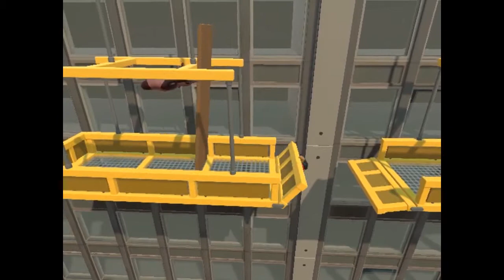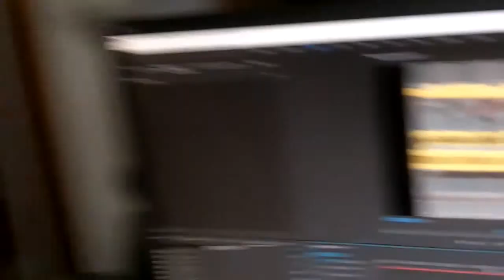BEST OF November 2017 | Popular Apocrypha Highlights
Our best moments throughout the month!